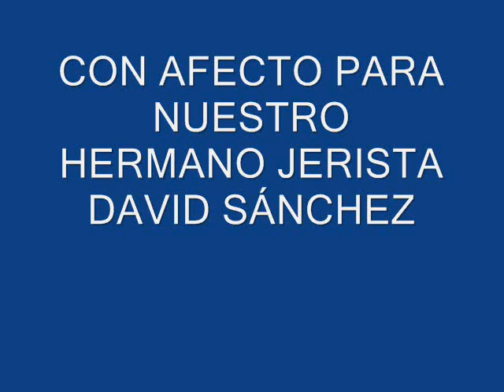DAVID SÁNCHEZ gran jerista